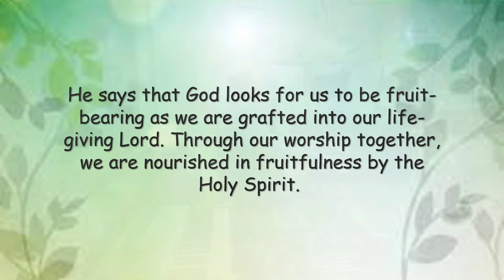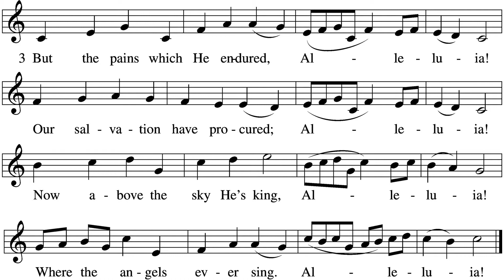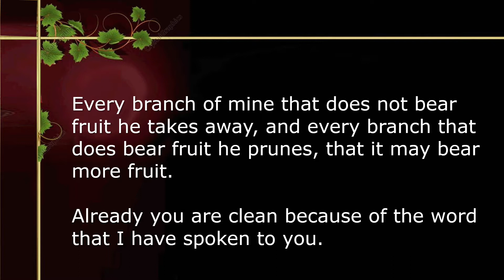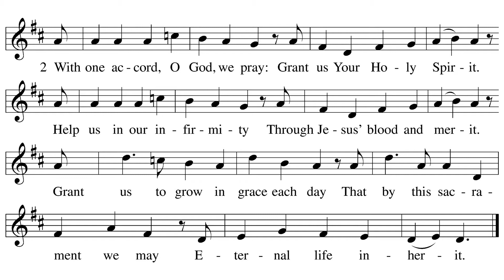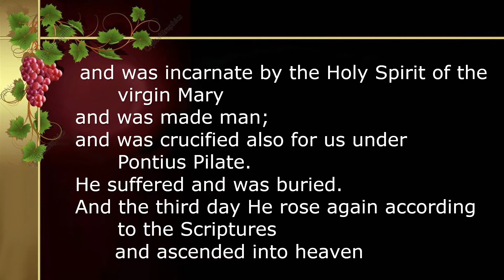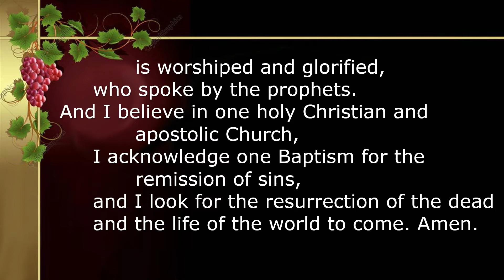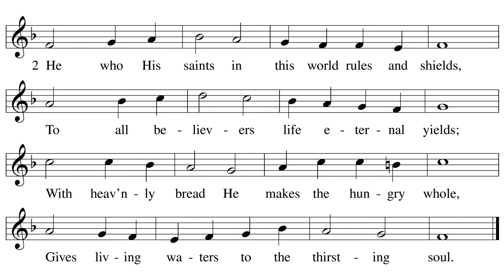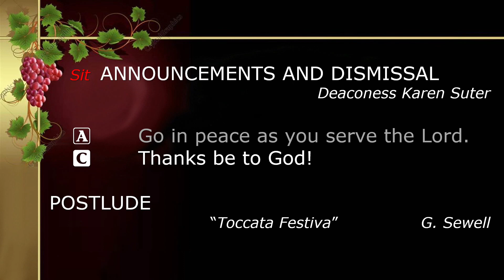Easter 5 05-02-21